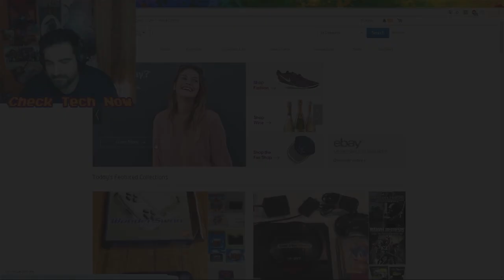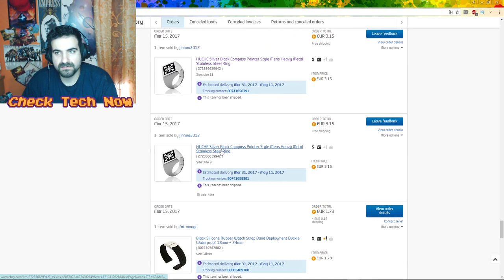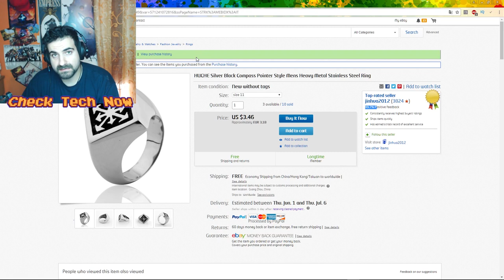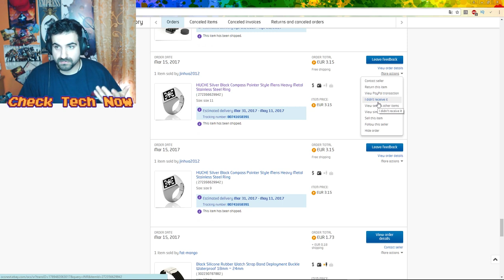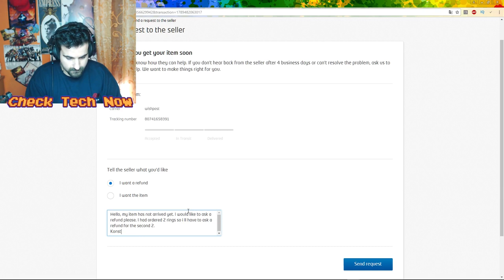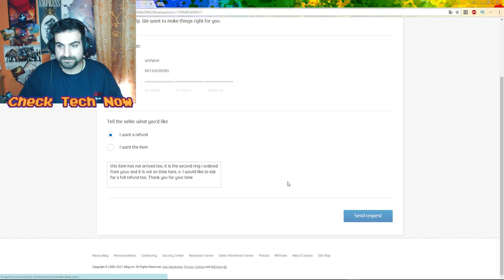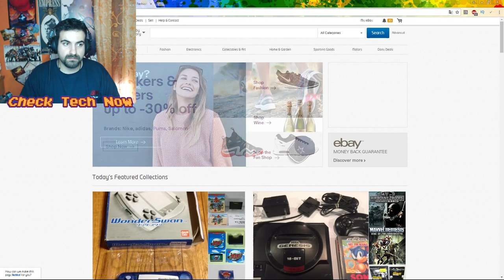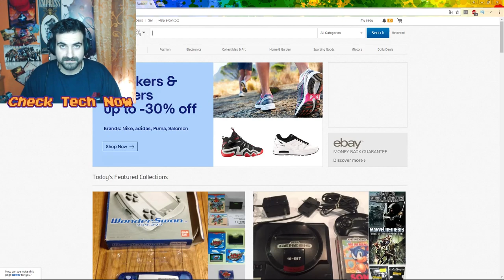Ebay Basics ~REFUND: Πως να πάρεις πίσω τα λεφτά σου εάν δεν παραλάβεις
Δείτε πως όμορφα και ευγενικά μπορείτε να ζητήσετε refund (επιστροφή χρημάτων) σε περίπτωση που το αντικείμενο που  πήρατε δεν έφτασε ποτέ στα χέρια σας. Σε άλλο επεισόδιο θα ασχοληθούμε με το τι κάνουμε αν παραλάβουμε κατεστραμμένο το αντικείμενό μας.

🔊 Intro:
331Erock